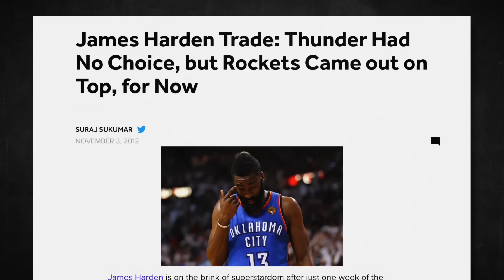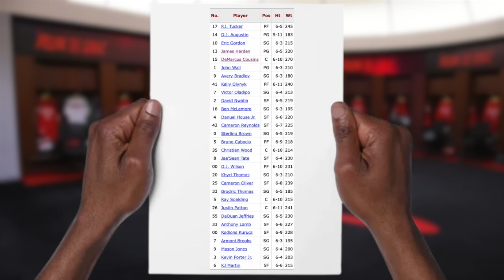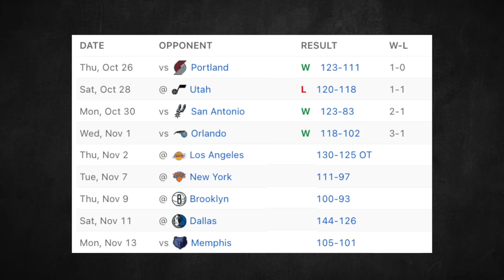James Harden Is The Funniest Man In The NBA